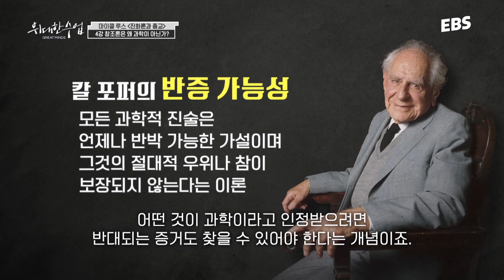200년 가까이 이어져 온 창조론과 진화론 논쟁｜위대한수업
*해당 영상은 '위대한 수업, 그레이트 마인즈'에 방송된 영상 중 '마이클 루스 '진화론과 종교' 4강 창조론은 왜 과학이 아닌가' 일부를 편집한 영상입니다. 풀 영상은 하단 링크로 시청하실 수 있습니다

미국이 1900년대 중반까지 과학기술과 교육 부문에서
소련에 뒤처진 이유는 창조론-진화론 논쟁에서 비롯됐다 해도 과언이 아니다.

4강 '창조론은 왜 과학이 아닌가?' 에서 마이클 루스는
미국 법원을 배경으로 일어난 창조론-진화론 논쟁의 역사에 대해 이야기한다.

📺풀 영상 보기 – 마이클 루스 '진화론과 종교'
 4강 창조론은 왜 과학이 아닌가?